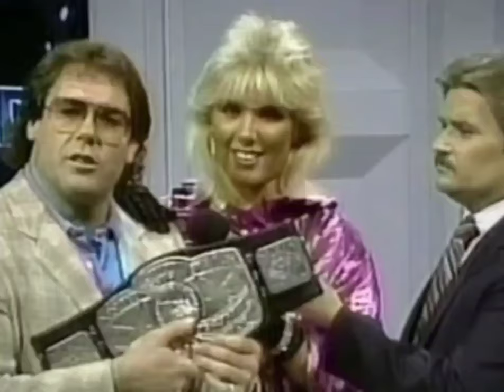Tully Blanchard - Everybody Wants Money (Bass Version)[High Definition Remastered] 4K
Nigel Jenkins – Ready Or Not - Rock Vocals

Label: KPM Music – KPM 196 CD
Format: CD, Album
Country: UK
Released: 1993
Genre: Rock
Style: Classic Rock
Bass – Andy Pask
Drums – Neal Wilkinson
Keyboards – Antony Clark*
Words By, Music By, Vocals, Guitar, Composed By – Nigel Jenkins